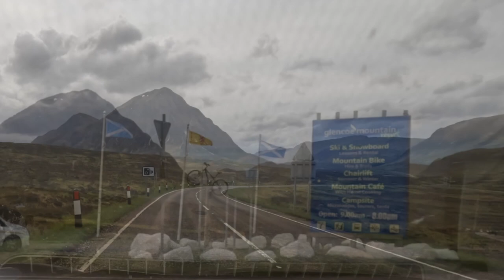Ballachulish Glencoe an Epic Drive Thru Scotland on the A82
An epic drive on the A82 Road through the magnificent Glencoe towards Ballachulish.
Due to an issue attaching my GoPro to the windscreen, my better half, held it on the dash with outstretched arm, to the screen. So, deserves a medal for that!